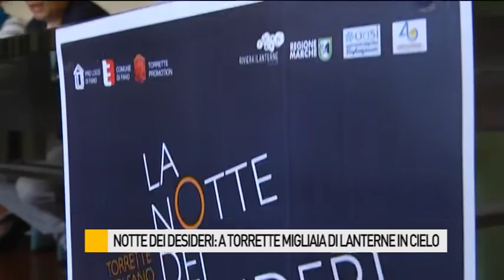“La Notte dei Desideri”: migliaia di lanterne in cielo a Torrette di Fano